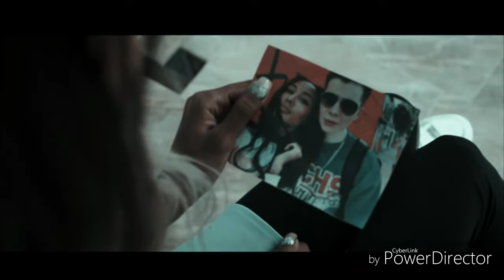Multifandom - Уходи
Фильмы и сериалы :
Несладкая жизнь
Однажды в сказке
Девять жизней
Голос из прошлого
Блогеры Мари и Герман
Я надеюсь , что видео вам понравится.